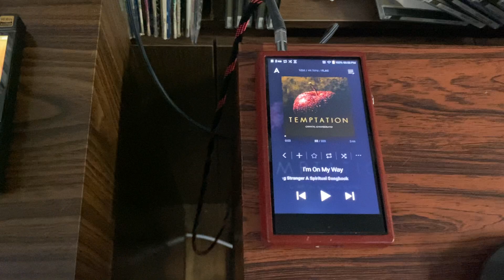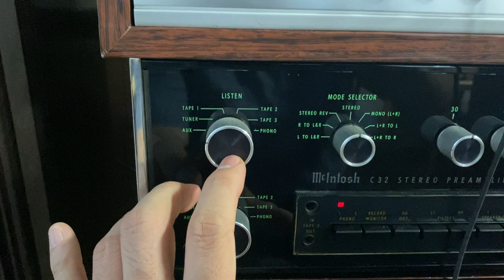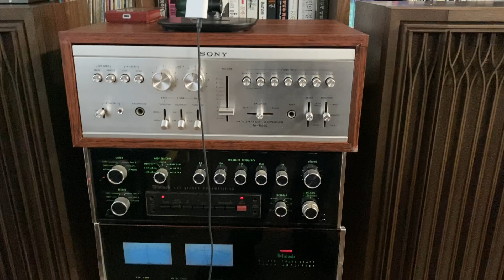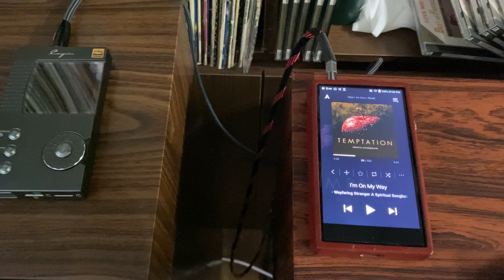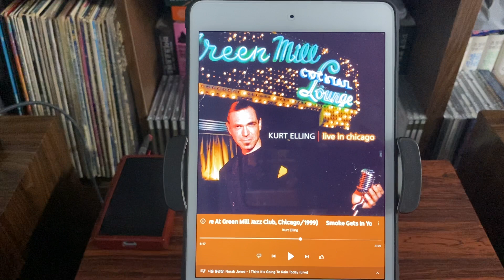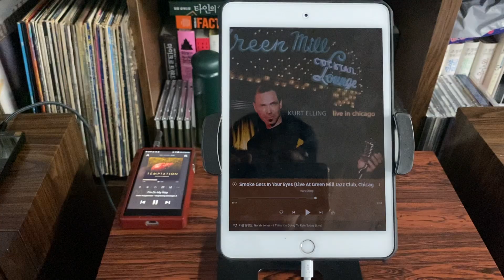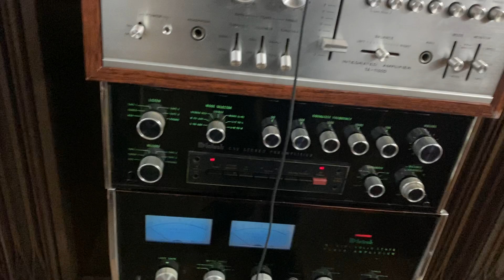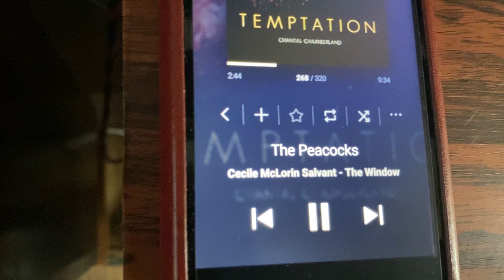고음질 플레이어 비교 / 케인 N5 vs AK SP1000